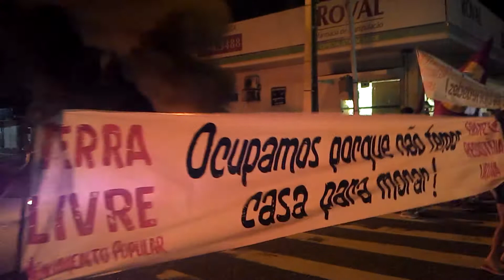Protesto no Centro de João Pessoa dificulta trânsito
Famílias que ocupam o antigo hotel Tropicana, conhecido como Ocupação Tijolinho Vermelho, em João Pessoa, estão fazendo um protesto desde o final da tarde desta quinta-feira (6), contra a reintegração de posse do imóvel ocupado por eles, que pertence à União.

No protesto, eles queimaram pneus no cruzamento da  Avenida D. Pedro II com a Tabajaras, em horário de grande movimento, por volta das 18 horas, transformando o trânsito no local num verdadeiro caos. Eles passaram cerca de 30 minutos no local e se dirigiram para o Parque Solon de Lucena, onde pretendiam queimar mais pneus e 'trancar' o trânsito, como forma de chamar a atenção da população em geral para sua causa.

Segundo informações do Movimento Terra Livre, que organiza o protesto, cerca de 100 famílias estão morando no antigo hotel desde o dia 19 de abril. O prédio está abandonado há 20 anos.